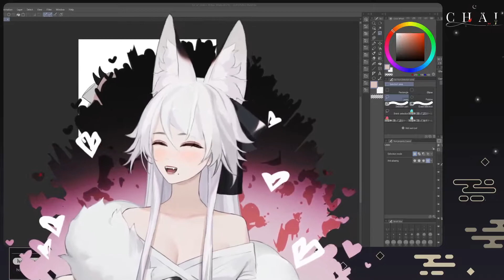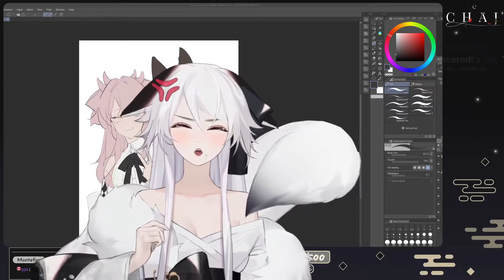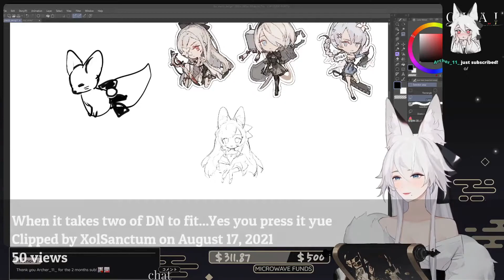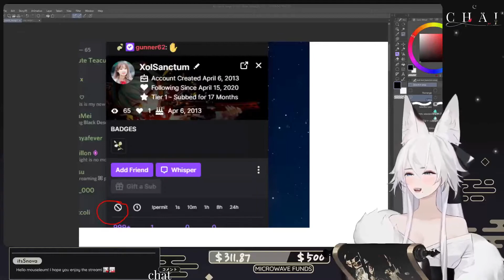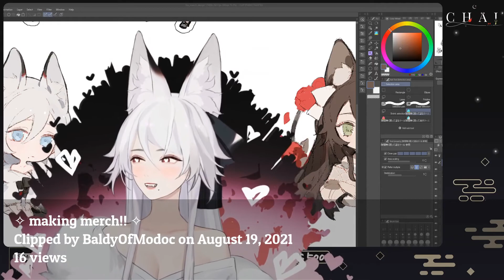10 Most Viewed yueko Clips August 2021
Check out yueko!